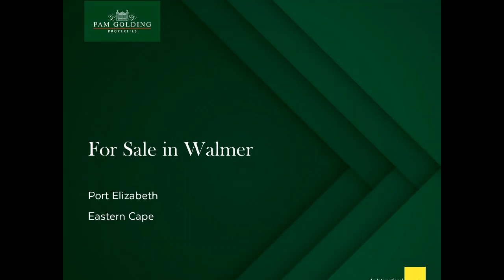House for sale in Walmer | Pam Golding Properties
This elegant redbrick Georgian-style home is quite simply stunning. The perfect lock-up-and-go for a couple that loves glamour and entertaining with pizzazz, it has all the benefits of a townhouse but without the restrictions of a complex. High-end finishes include marble floor tiles and granite counters, and it has a magnificent, multi-faceted entertainment area. The marbled entrance hall flows to the lounge, which in turn leads through seamless glass doors to a covered patio. Beyond that is a whimsical pergola with an inviting modern swimming pool in front of it. Steps away is a bar room with granite counter tops. In wintery weather, a fireplace in the carpeted main lounge creates a snug ambience. Well-designed with glass hob, extractor, double oven and congenial breakfast counter, the kitchen has warm wooden cabinetry topped with granite. Both the family room and the dining room have double doors to a courtyard, perfect for el fresco dining. The sumptuous master bedroom has a full, luxurious en suite bathroom, dressing room and doors to a quarry-tiled patio. Both bedrooms are carpeted, and the second bedroom has its own en suite bathroom, too. The studio cottage in the magnificent walled garden has “welcome” written all over. It comprises a kitchenette and sizeable main room that can be divided into a lounge and bedroom. It also has en suite bathroom and dressing room. Other features of this unique, oh-so-special property are Oggie floors in the kitchen and dining room, a marble-tiled passage, remote double garage with interleading access, borehole and generator. In immaculate condition, very secure and occupying a prime address close to fabulous restaurants, it's a 10 minute drive to the city's medical, legal and business hubs and the Chief Dawid Stuurman International Airport.